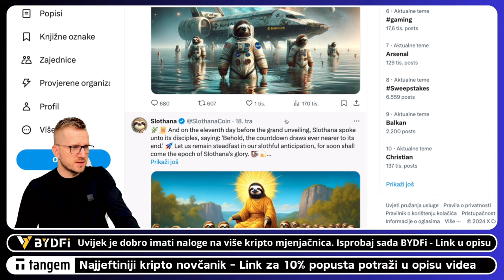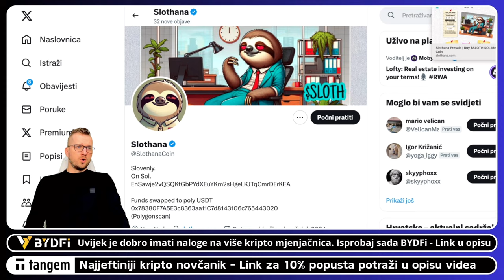NOVI MEME PROJEKT U SUSJEDSTVU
⬇️ KAVA
☕️  POČASTI EKIPU

⬇️ TANGEM
✅ NAJJEFTINIJI KRIPTO NOVČANIK

⬇️ SHORTS
⚡️POGLEDAJ NAJNOVIJI KRIPTO SHORTS VIDEO

⬇️ PORTAL
🚨 Novosti iz kripto svijeta svaki dan

⬇️ NEWSLETTER
✅ PRIJAVI SE NA NEWSLETTER KRIPTO TEME

⬇️ LINKOVI
✅ SLUŽBENI LINKOVI

⬇️⬇️ PROMO ⬇️⬇️

✅ REKLAMA U UVODU VIDEA:
⚡️Lucky Block

00:00 - Kripto intro
00:15 - Novi kripto projekt

kriptovalute
ulaganje u kriptovalute
kriptovalute novosti

*1. Pravni subjekt:*

*2. Odricanje od odgovornosti:*

*3. Odricanje od odgovornosti za medije i angažman:*

*4. Geografska ograničenja:*

*5. Nema garancija:*

*6. Promjene i ažuriranja:*

*7. Odricanje od odgovornosti:*